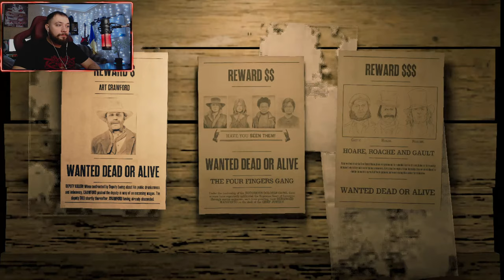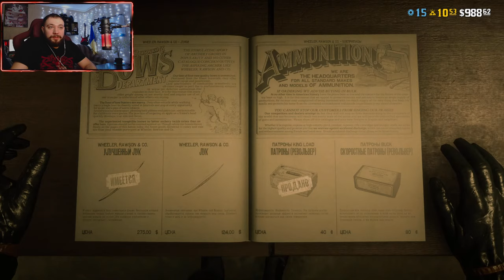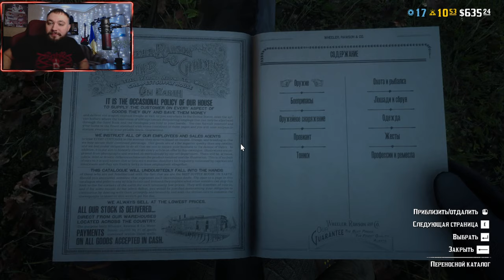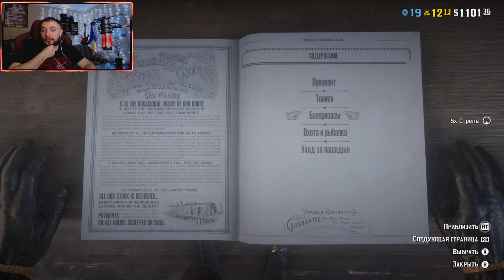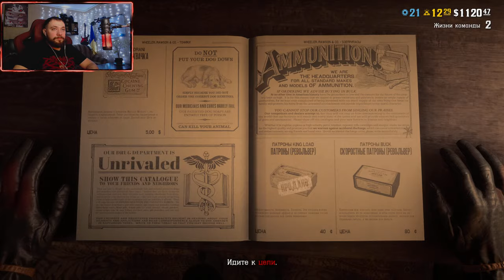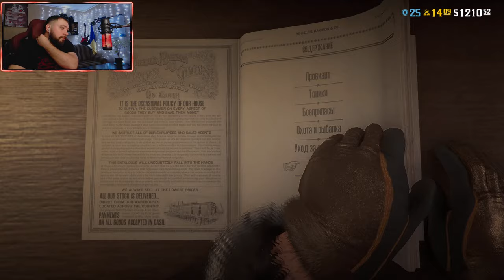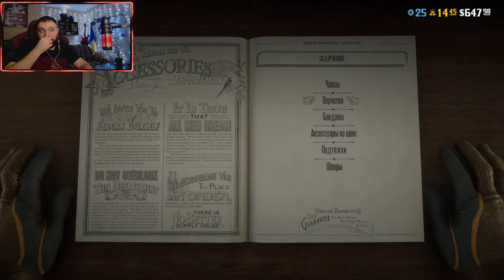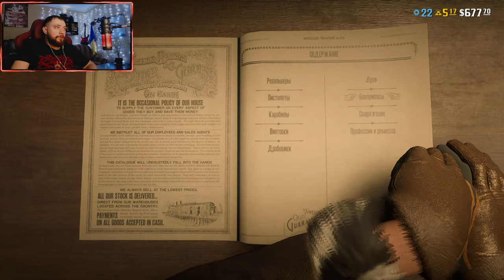Red Dead Online | 1440p60 | bomba granata game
Всем привет Я всех вас рад видеть на своём Yotube
Здесь вас ждут прохождение топовых игр, каждодневные стримы
Весёлый контент и общение с вами мои братанчики

Не пропусти начала стрима поставь колокольчик 🔔 🔔 🔔

Для УКРАИНЫ
Слава Украине

Мой ПК:
Видеокарта: GeForce RTX 3060
Процессор: AMD Ryzen 7 3700X,4300MHz
Мат.Плата: Asus Prime B550M-A
Опер память: 16gb
Жоск диск: 3TB
Монитор: Samsung LC24RG50  [24" LCD]
Микро: hyperx quadcast
Веб-камера: logitech c922 pro stream